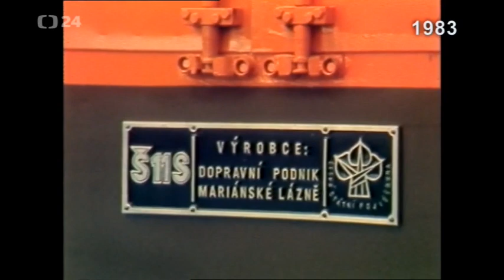Škoda ŠL 11 sťahovacia (1983)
Z archívu Českej televízie.

1) This video has no negative impact on the original works (it would actually be positive for them).
2) This video is also for teaching purposes.
3) It is not transformative in nature.